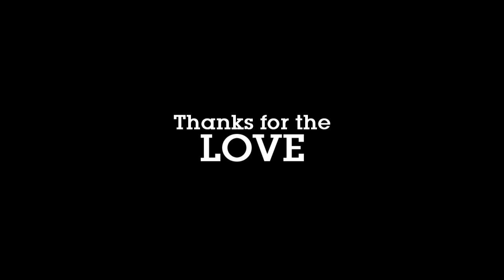Nike sb Concrete Jungle montage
DURIE PRODUCTION 2013

INSTAGRAMS:
durpacc530
jiggydab
blackcina
rahmanvijaknato